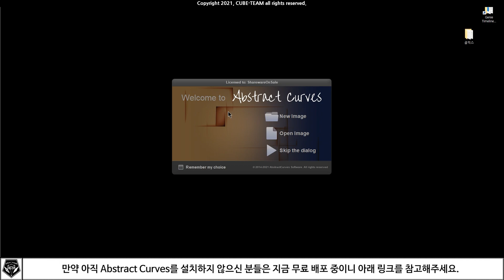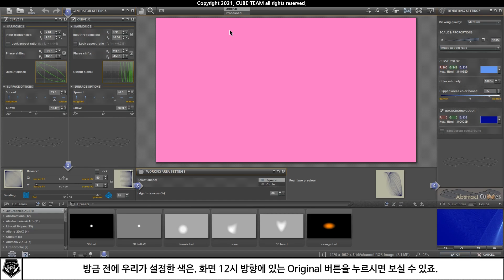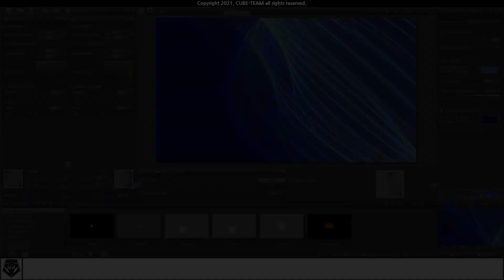Abstract Curves강의/사용법 #001 새로운 프로젝트 시작하기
Abstract Curves의 프로젝트 스타트 방법에 대한 강의입니다.

* 참고 영상

* 예시 영상

* 사용된 소프트웨어 : Premiere pro CC 2020, Power point 365, Vegas pro 17 edit, Media Encoder CC 2020, MOVAVI Slideshow maker, Davinci Resolve 15. Hanshow 2018